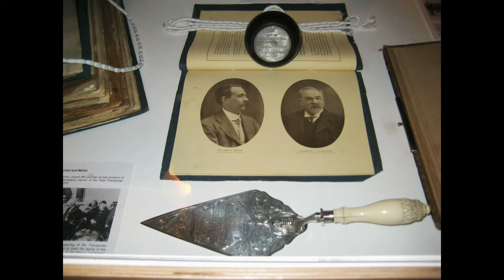Saltburn sunsets and Dawns etc......